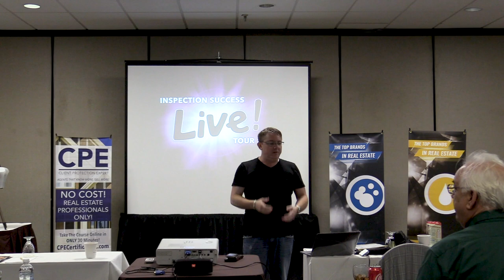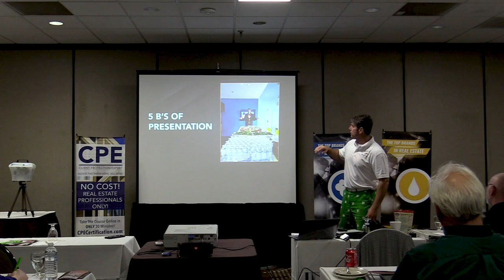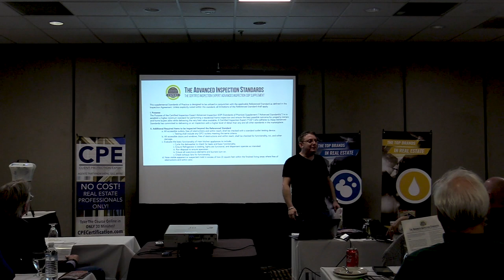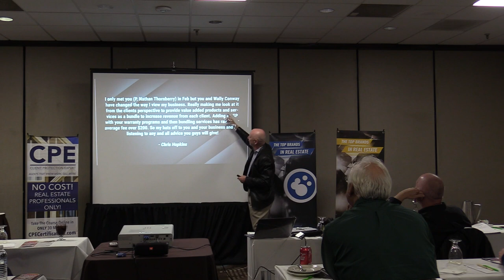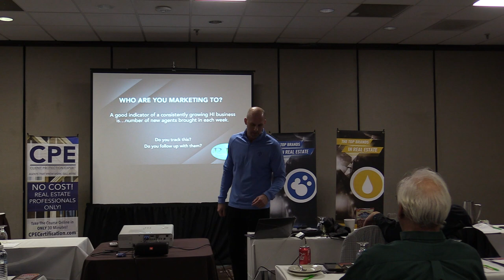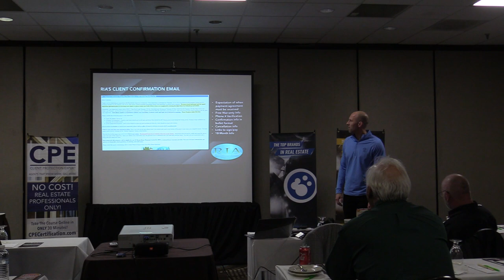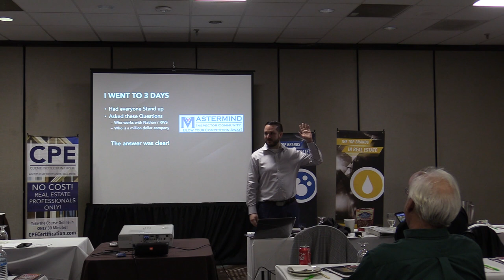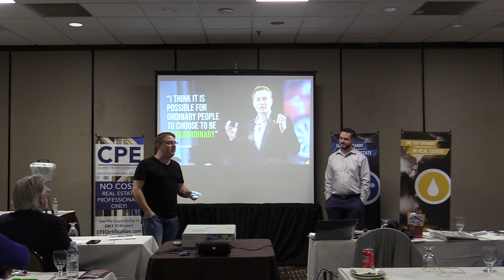Inspection Success Live 2019